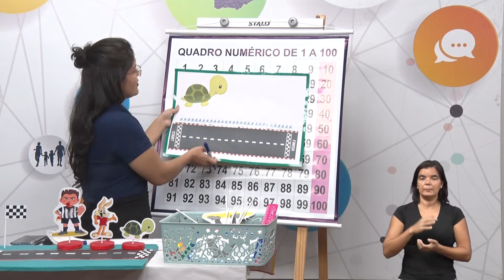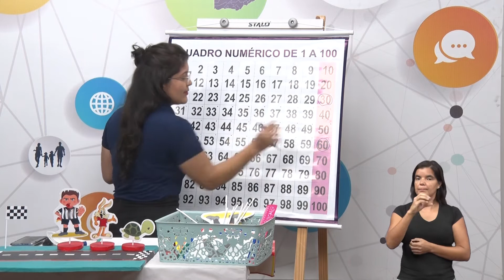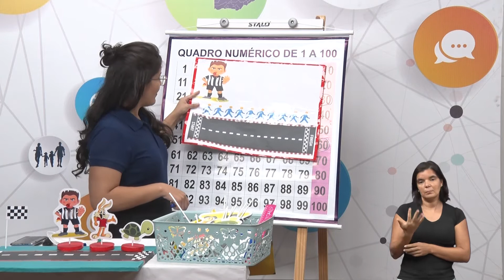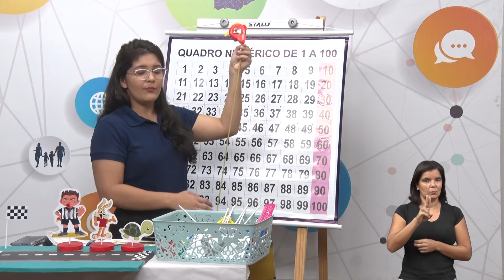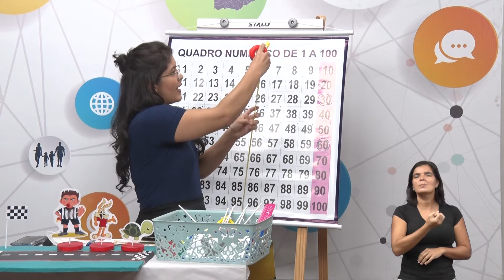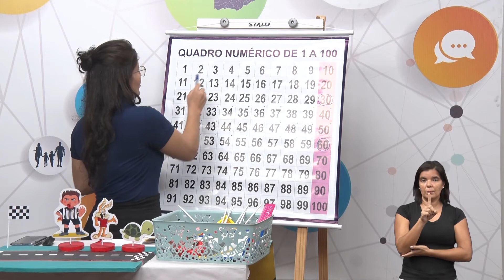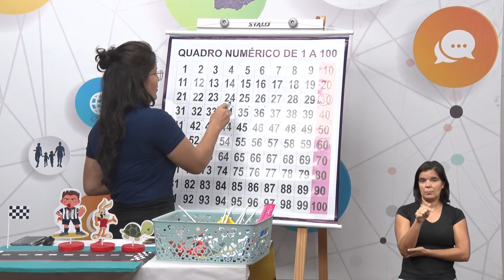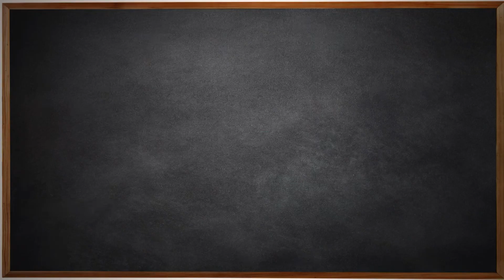2º Ano - Matemática - Aula 14 - Medidas de Comprimento - Parte 2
2º Ano do Ensino Fundamental - Anos Iniciais
Aula 014 de Matemática.
Tema: Medidas de Comprimento - Parte 2.
Professora: Priscila.